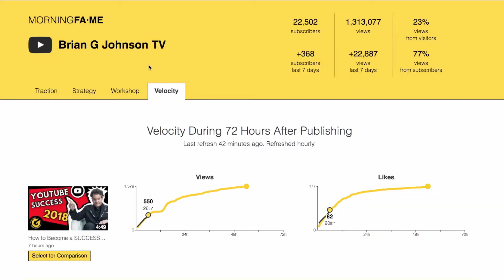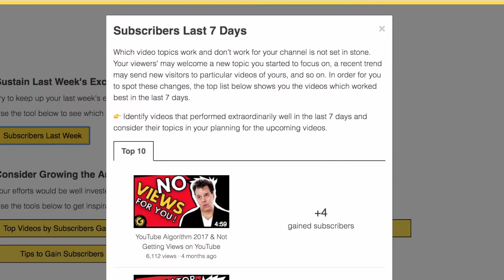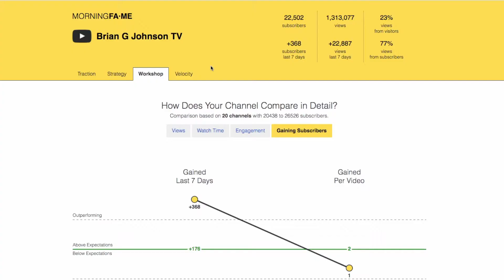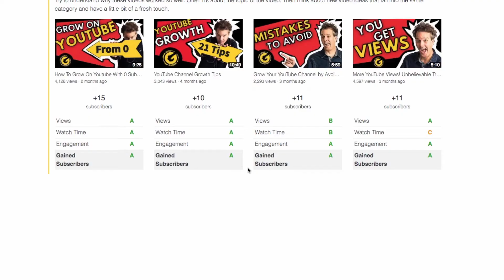YouTube Analytics Explained: The Workshop Tab of Morningfame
Brian G. takes a deep dive into the analytics of Morningfame’s Workshop tab and points out what is important to make great decisions that will grow your channel.

If you don’t have a Morningfame account yet feel free to use this free invitation

On this channel I want to give you the knowledge and insights to simplify your YouTube growth journey. Expect tutorials as well success stories of other YouTube creators – all aimed towards giving you practical growth strategies.

I host a Morningfame Q&A live stream every first Saturday of the month 12pm US West Coast / 3pm US East Coast / 9pm Central Europe. Simplifying YouTube growth one question at a time.

Cheers, Nico

Brian G. Johnson joined in on the pursuit to grow Morningfame’s fanbase. His channel is a delight: